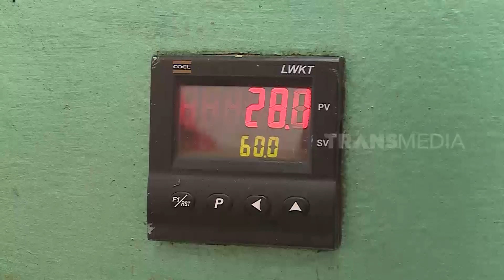Bulir Bulir Si Gula Pasir | RAGAM INDONESIA (06/07/22)